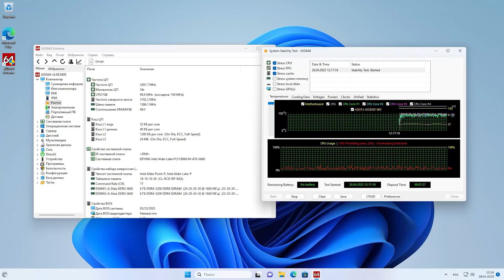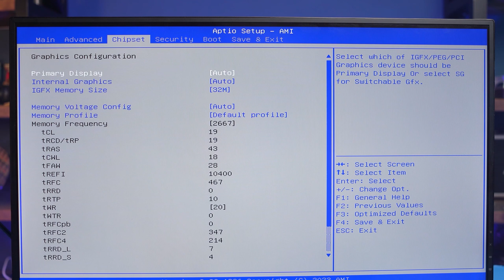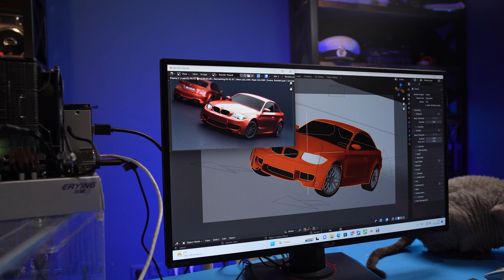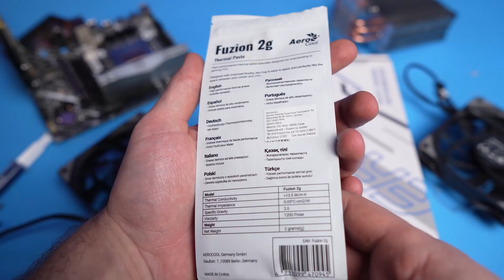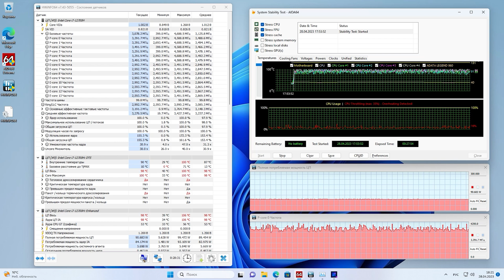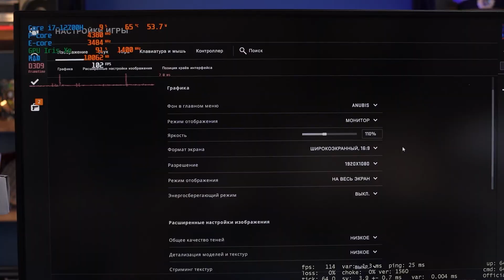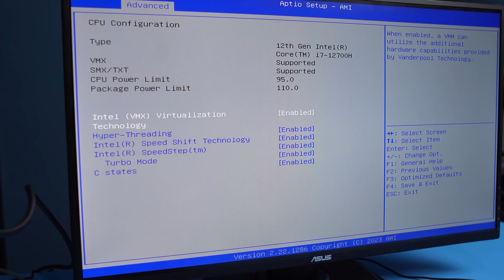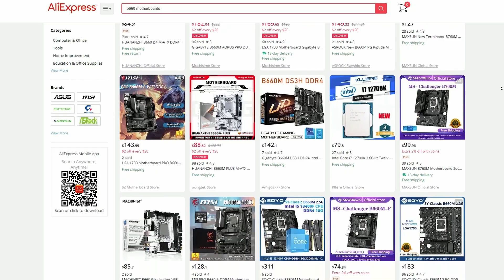Chinese mutant motherboard on 12700H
Tired of Xeon, whose era is rapidly disappearing? Сhinese engineers have thrown up a new game – a mutant ERYING desktop board with a mobile Core i7-12700H. We check whether the 14-core processor will pull out a full-fledged RTX 3080 Ti, overclock the RAM and calculate whether it is worth taking such a Frankenstein, or its time has not yet come.

00:00 - Introduction
00:53 - Eyring i7-12700H
03:24 - Nuances of assembly and configuration
05:39 - Tests in work tasks, heating
10:04 - Integrated Intel Iris Xe Graphics
11:18 - Tests in games on desktop rtx 3080 ti
13:01 - Conclusions